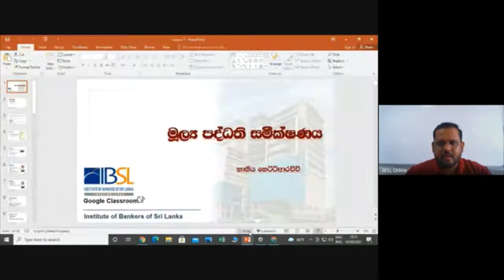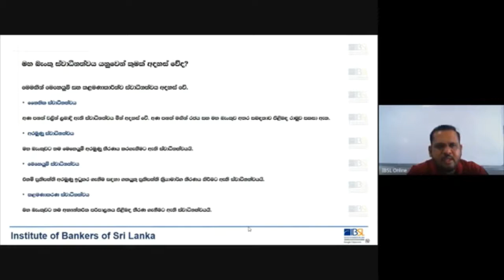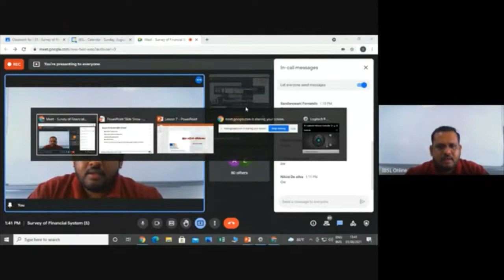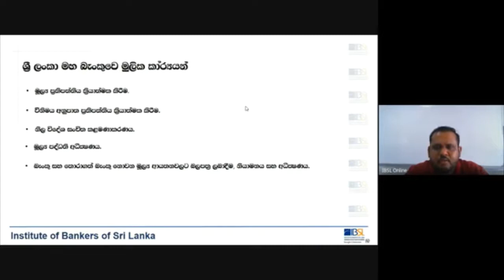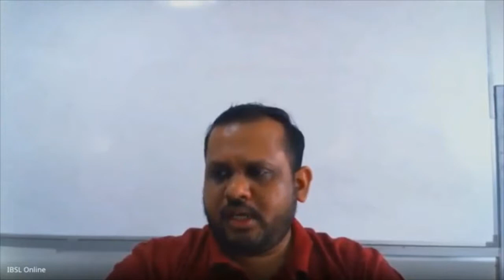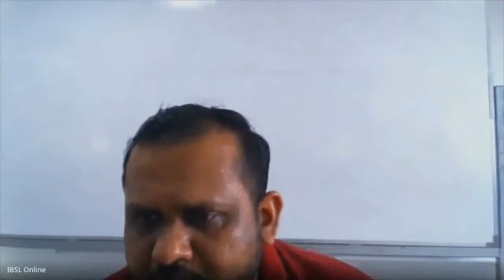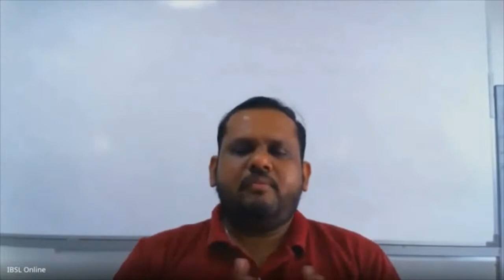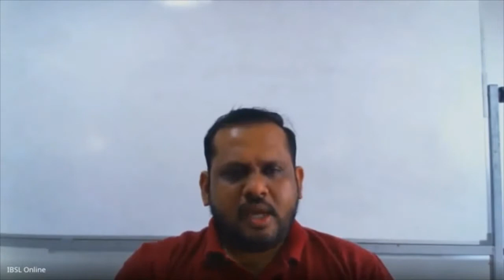I01 S 212 V 01 08 2021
Survey of Financial System
Medium - Sinhala
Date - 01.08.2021